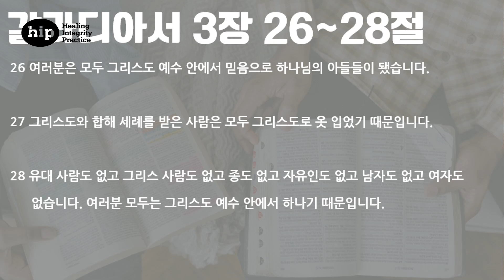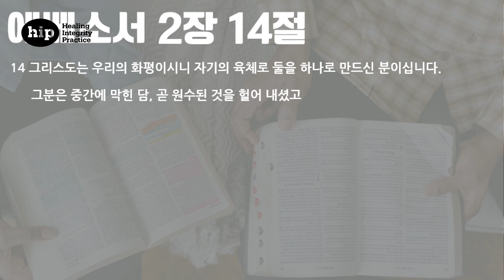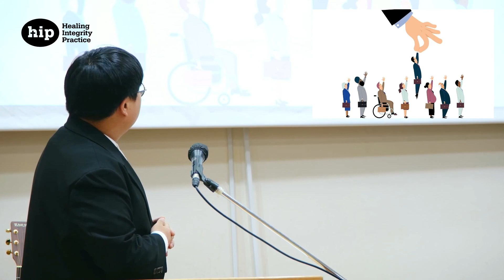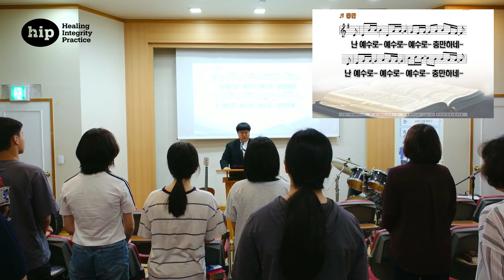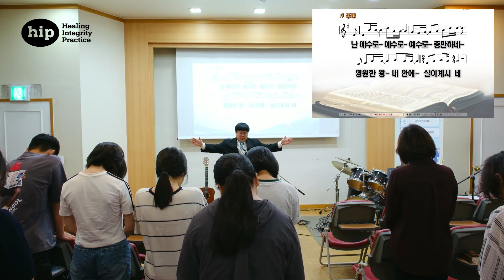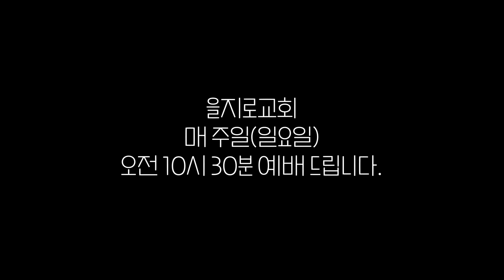'하나님의 뜻 이 땅에서'-주일말씀[240360]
오늘의 성경말씀 -
'갈라디아서 3장 26~28절 / 에베소서 2장 14절'
을지로교회, 청소년교회 ＨＩＰ
- Healing : 치유함이 있는 중고등부
- Integrity : 온전한 신앙을 지닌 중고등부
- Practice : 삶으로 실천하는 중고등부